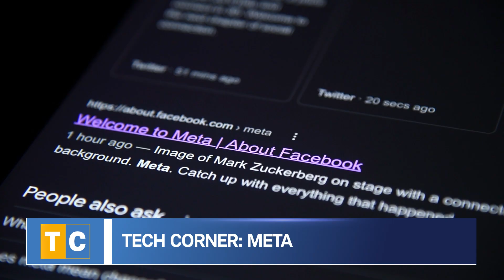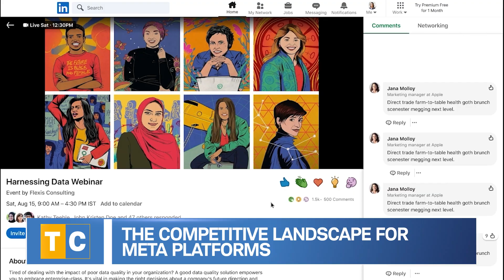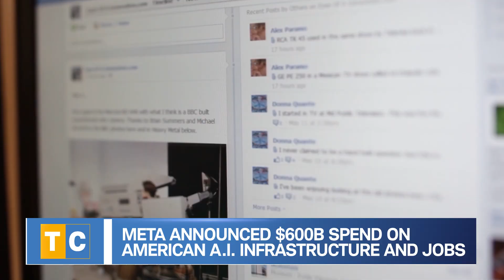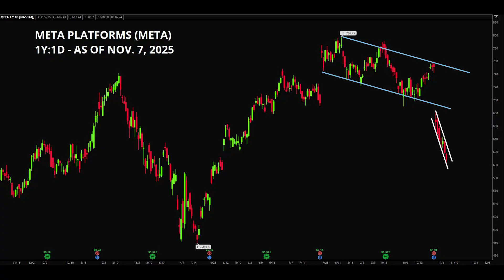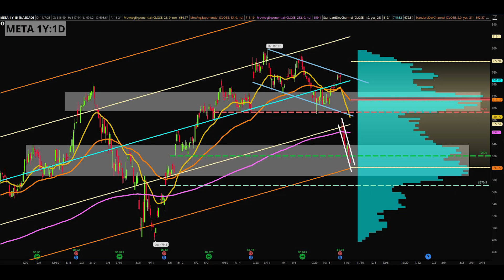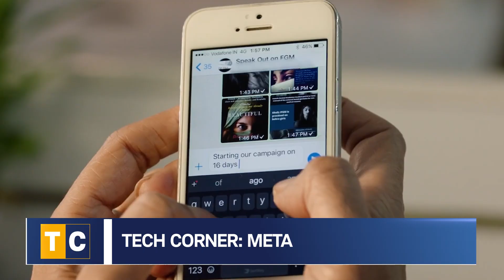Tech Corner: META's A.I. CapEx Intensifies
Rick Ducat drops by the Tech Corner with a look at Meta Platforms (META) following the company's recent 3Q earnings report. He looks at how the social media giant and Facebook parent company has evolved into an A.I. behemoth spending billions of dollars on GenAI technologies.